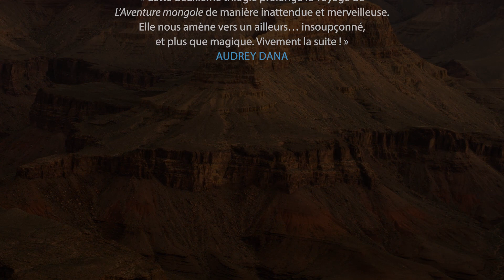Trailer "SHAMAN, L'Aventure amérindienne", saison 2 : Tigran © Mama Editions (horizontal 2'30")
"Trailer des trois tomes de L'Aventure amérindienne issue de la saga "Shaman" de Tigran.
🏔 SHAMAN, L'AVENTURE AMÉRINDIENNE
Tome 4, Le Chemin

« La voie est devant moi, suspendue dans les airs. Une immense ligne droite et rougeoyante qui semble léviter à des milliers de mètres au-dessus de la Terre et qui se perd à l’infini dans les noirs lointains du système solaire. Je baisse la tête et regarde à mes pieds. Le chemin mesure à peine un mètre de large. Pas la place d’en dévier.
Quelque chose m’inquiète, comme la peur de me perdre ou de tomber dans un puits sans fond. Je fais mine de me retourner pour comprendre d’où je viens, voir si je peux y revenir, mais je suis pris d’un vertige et me sens tournebouler intérieurement. Le message est clair : ne pas regarder en arrière. »

🏔 SHAMAN, L'AVENTURE AMÉRINDIENNE
Tome 5, Les Cieux

« En fait, il n’y a pas quatre éléments mais huit. Car, avant tout, il y a l’autre côté, l’invisible, celui des véritables pouvoirs. Derrière la terre, l’eau, le feu et l’air, rayonnent les quatre éléments majeurs : l’espace, que l’on appelle également l’éther ; la force, que tes amis d’Asie nomment le chi ; la conscience, que l’on appelle aussi l’esprit ; et l’amour, que l’on nomme parfois la Source.
Nous n’avons plus le temps de tergiverser. Ce sont donc ces derniers que nous sommes venus partager. »

🏔 SHAMAN, L'AVENTURE AMÉRINDIENNE
Tome 6, Le Tigre & le Jaguar

« Il est caché, tapi sous les branches basses de grands arbres sombres. Lui. Le félin. Le grand tigre des neiges de Sibérie au regard fauve, à la robe blanche, grise et noire. Il l’observe sans bouger. Elle. La chamane. Celle qui sacre la renaissance de la lumière, en ce premier jour d’hiver dans cette clairière, en y allumant un feu en l’honneur du solstice et des esprits de la steppe. »

👨‍🏫 L'AUTEUR

Tigran est visité dès son enfance par des expériences extraordinaires. Rêves lucides, extases spontanées et clairaudience peuplent d’emblée ses jeunes années.
Touché par les arts sacrés comme par les plantes enseignantes, il étudie le chant classique et l’ethnomusicologie avant de publier ses premiers livres et de voyager de par le monde.
Après avoir œuvré pendant vingt ans comme éditeur dans le champ de la nature et des spiritualités, il signe son retour aux plaisirs de la plume avec la saga Shaman.

🗣 ILS EN PARLENT

 "Un souffle d'amour où danse l'unisson du monde."
LORENZA GARCIA

"La puissance de ce récit nous reconduit sans cesse vers cet espace intime et infini de l’être. "
AUDREY FELLA

"Cette deuxième trilogie prolonge le voyage de "L’Aventure mongole" de manière inattendue et merveilleuse. Elle nous amène vers un ailleurs… insoupçonné, et plus que magique. Vivement la suite !"
AUDREY DANA